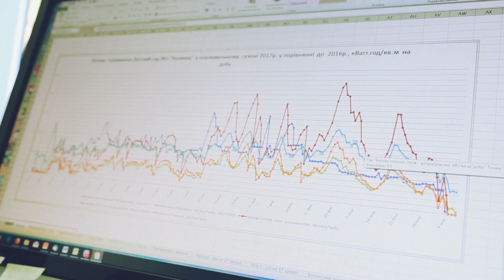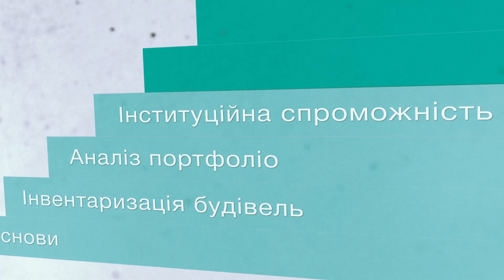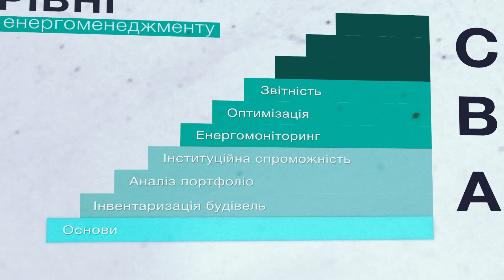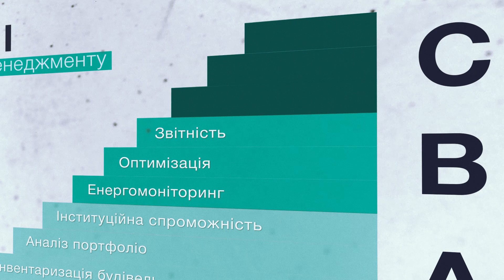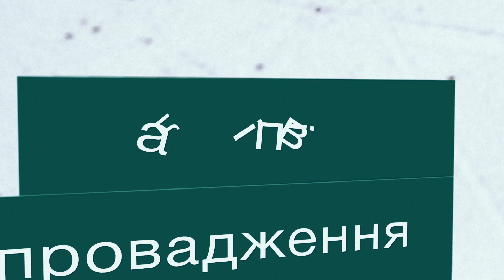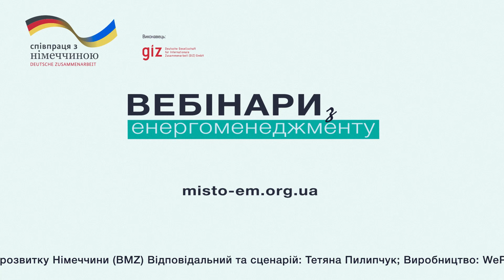00_Вступ до енергоменеджменту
З цього ролика Ви дізнаєтеся, що таке муніципальний енергетичний менеджмент та які завдання він ставить перед собою.
Також консультант проекту “Енергоефективність у громадах ІІ”, експерт з питань муніципального енергоменеджменту Олександр Шумельда розповість про рівні та кроки, які необхідно пройти місцевій владі з метою запровадження ефективної системи енергоменеджменту.